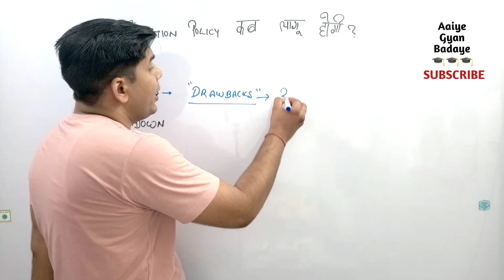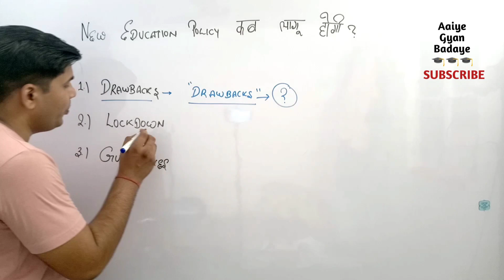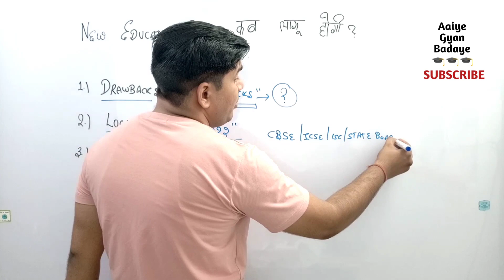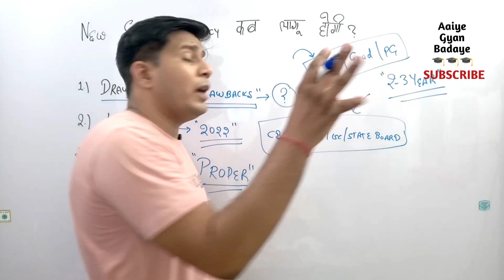नयी शिक्षा नीति कब से लागू होगी|nayi shiksha niti kab se lagu hoga|new education policy kab lagegi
In this video you can know about नयी शिक्षा नीति कब से लागू होगी,nayi shiksha niti kab se lagu hoga and new education policy kab lagegi.